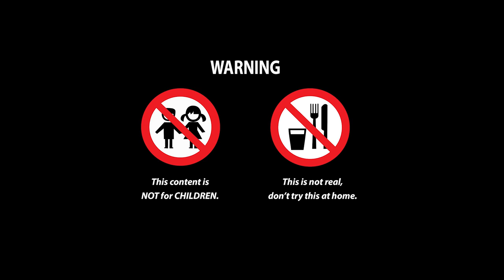Linatik MUKBANG 🐙 Giant Octopus Seafood From Magnet Balls ASMR Magnet Animation